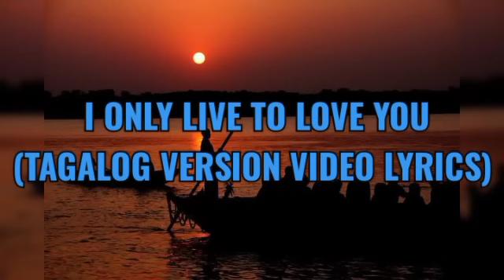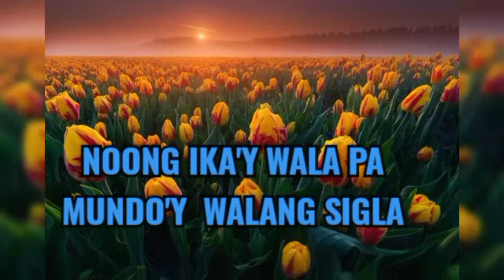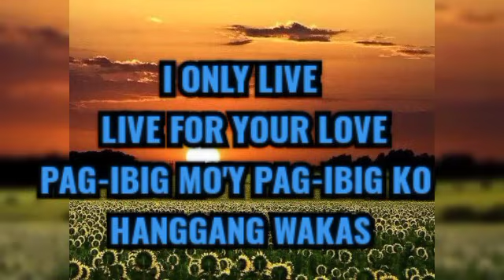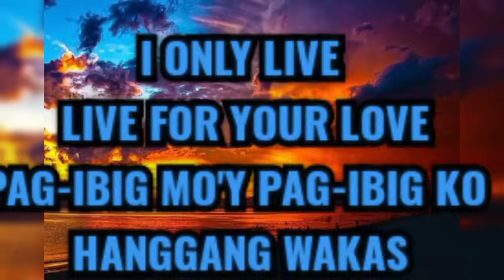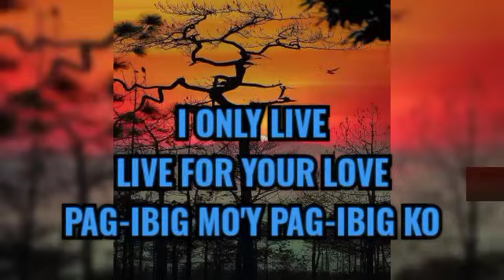I ONLY LIVE TO LOVE (TAGALOG VERSION VIDEO LYRICS )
BEAUTIFUL SONG FULL OF LOVE